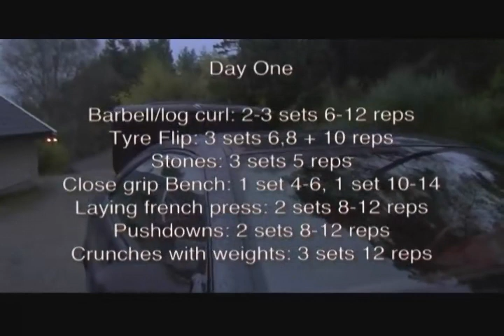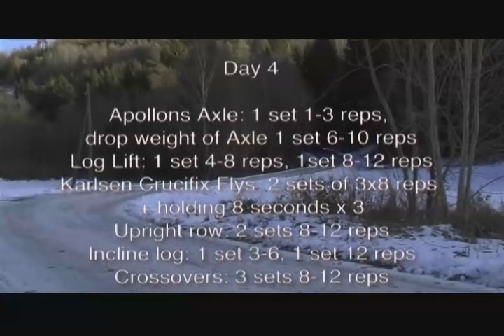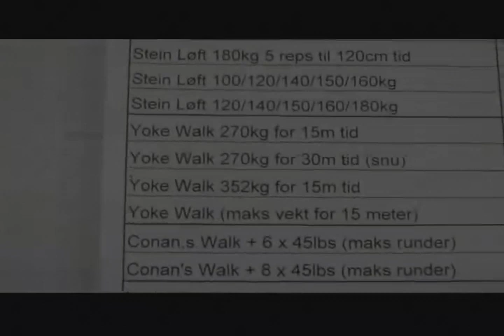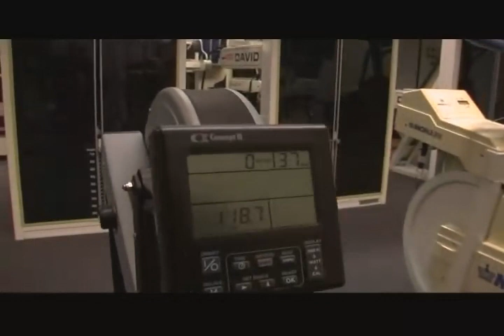Svend Karlsen - Viking Power